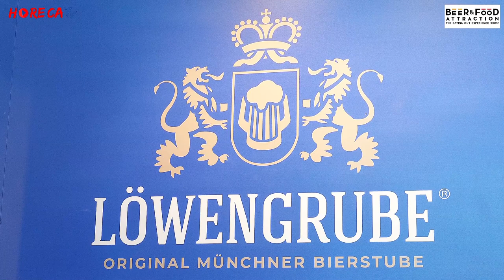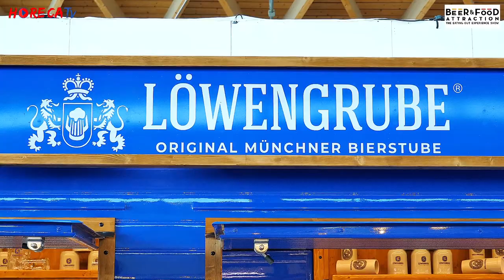BEER&FOOD ATTRACTION 2020 - Intervista con Pietro Nicastro di Lowengrube